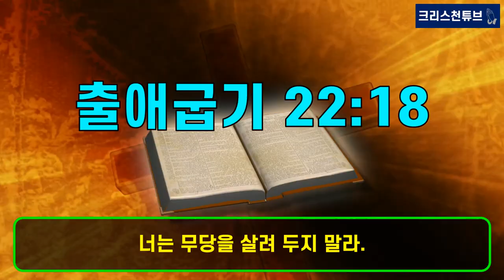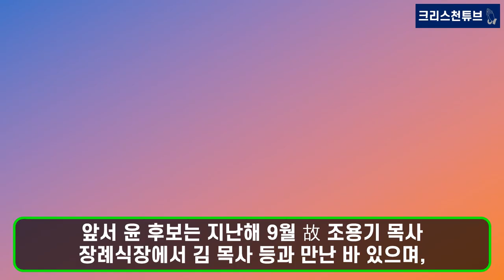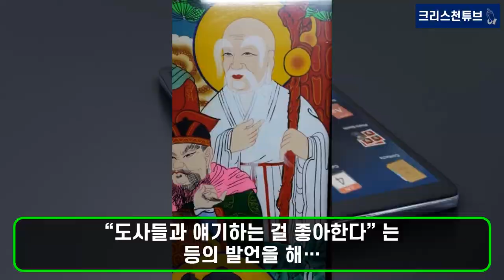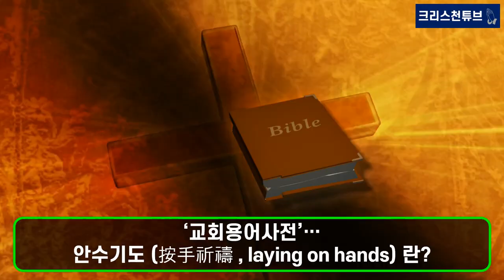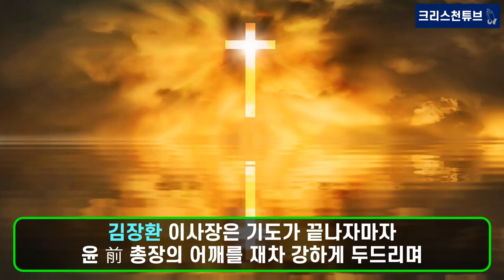[기독교 뉴스] 김건희씨, 극동방송 이사장 김장환 목사 만남! 남편 윤석열 후보 권유로 두 차례 면담! 말도 많고 탈도 많은 무속 논란을 끊어라!?